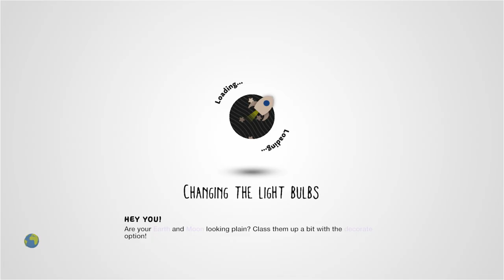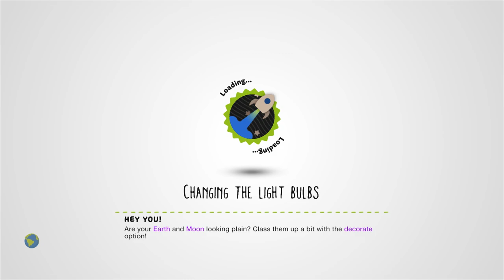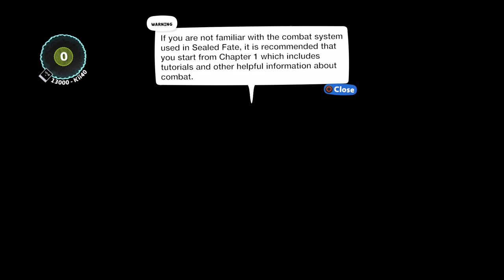Sealed Fate - Chapter 2 [Action RPG] [Single Player] by Felkroth - LittleBigPlanet 2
Description: Second part of the Sealed Fate series.    --Play as a young rune magician and make your way through the scorching desert to the dark and gloomy ruined temple where you'll discover the truth. Featuring a save system that allows you to import your progress from chapter 1 and a variety of puzzles and other optional content. -- Special thanks to Qrii_Nakari for character artwork and to coasterfreak1235 for the cube puzzle logic. Custom music by the amazing music makers; Velvet--Audio and Arexion! (v1.0)
Mm Pick/Team Pick: No

First Published: 23 Feb 2012
Last Updated: 23 Feb 2012

Chapters: N/A
Notes: